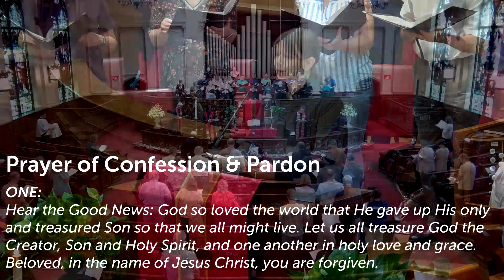4th Sunday after Pentecost (6/25/23)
Welcome to our online worship service recorded on June 25th 2023, the 4th Sunday after Pentecost.  Rev. Dr. Carolyn Stephens delivers the sermon ""Treasures in Jars of Clay".'